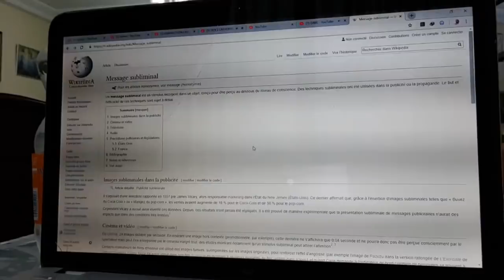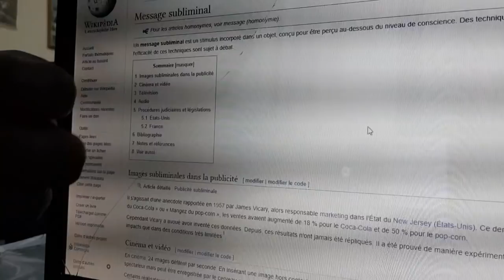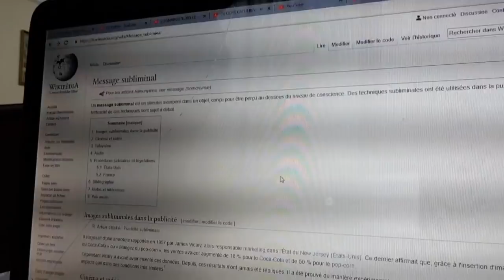LA MUSIQUE DU DIABLE ET LES EFFETS DES MESSAGES SUBLIMINAUX - PARTIE 4 | GNANGS REBORN